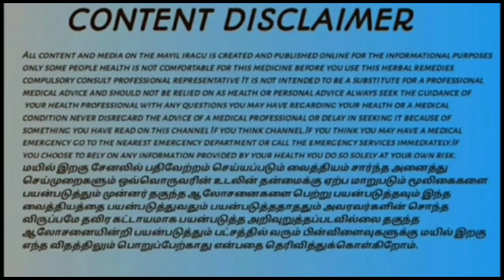Oomatham Mooligai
1.Mootu vali
2.Pulu vettu
3.Katti
4.Koppalam